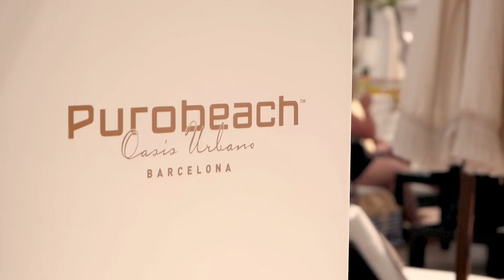Purobeach - Poblenou Urban District Open Day & WAC Event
On Saturday May 7th we enjoyed a wonderful Art day thanks to @flaviarainoneart who painted a live mural in a 5 square meter window at our urban oasis Purobeach Barcelona within the PoblenouOpenDay from Poblenou Urban District ✨